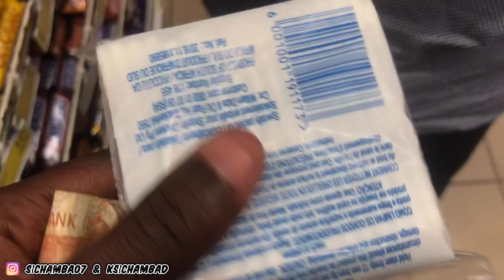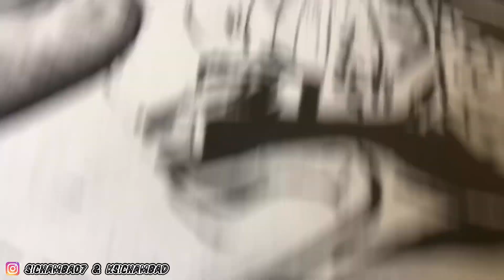Drawing Using Cotton Swabs |Step by Step